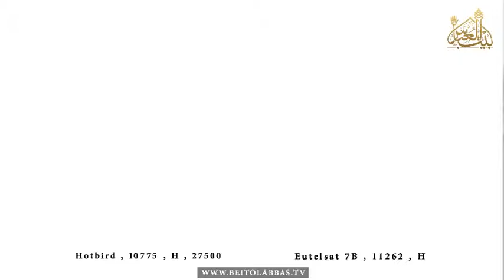وعده ی ما اربعین حسینی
مسیر نجف - کربلا
عمود ۸۴۲
موکب بیت العباس علیه السلام
10 صفر 1438